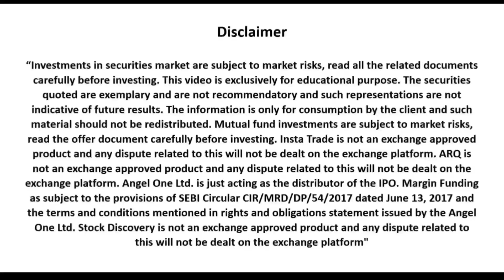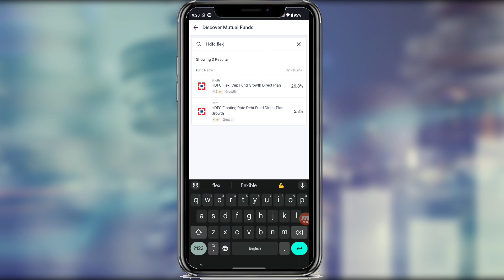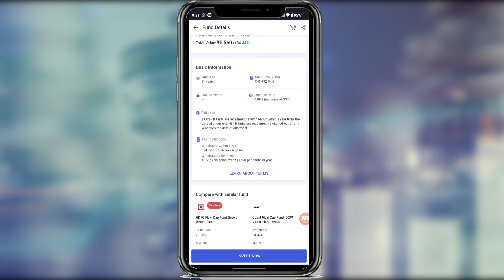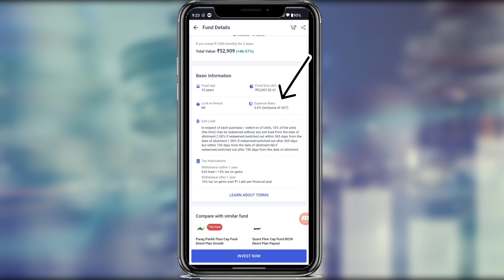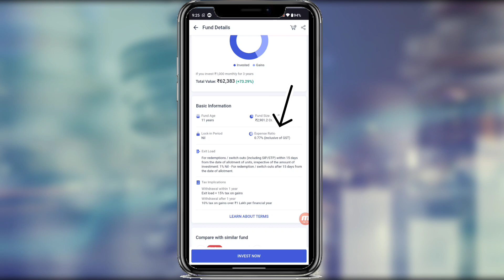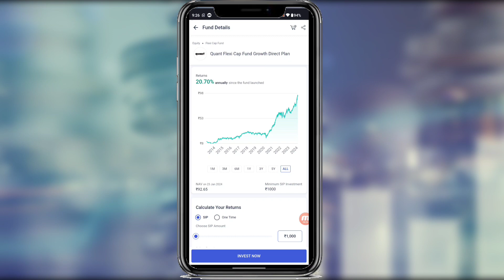What are Flexicap Mutual Funds ? Best Flexicap Mutual Funds in 2024